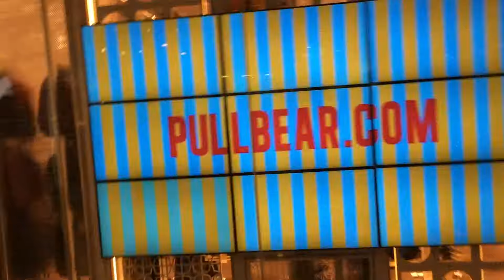En busca de el iPhone X fail (Vlog2)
checando precios y planes en telcel pero el precio sigue siendo muy alto aun aunque contrates plan definitivamente el precio del iPhone X
es demasiado pero aun asi en la pagina de apple se agoto en minutos